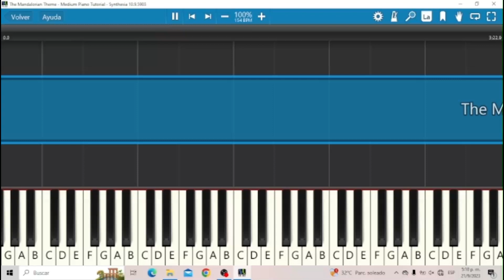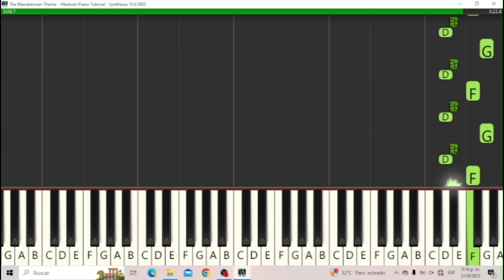The Mandalorian Theme (Medium Piano Tutorial) | Sheet Music + MIDI file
Facebook ► Piano Diaries page

In this PIANO TUTORIAL you can learn HOW TO PLAY The Mandalorian Theme by Ludwig Göransson✨